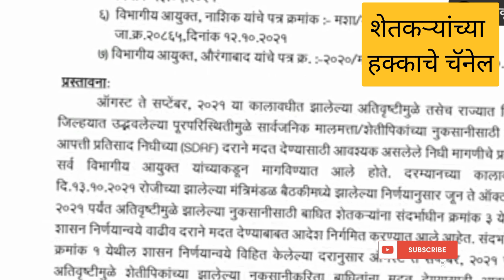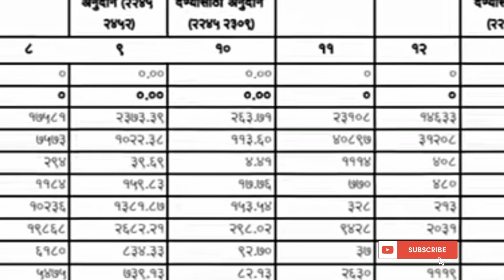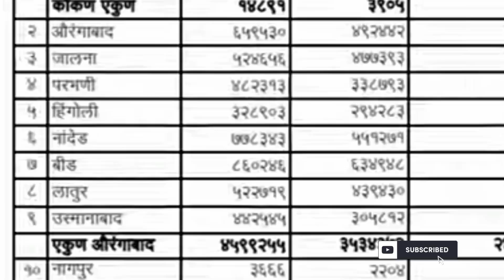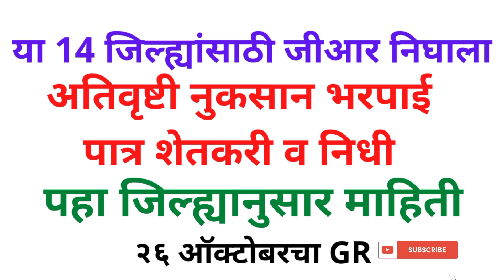१४ जिल्ह्याची नुकसान भरपाई २८६०० कोटी | विवरण पहा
१४ जिल्ह्याची नुकसान भरपाई २८६०० कोटी | विवरण पहा
पीकविमा नुकसान भरपाई पूर्वसूचना फॉर्म कसा भरावा • माहिती अशी भरावी • crop insurance application
पीक विम्याचा पॉलिसी क्रमांक कसा मिळवावा

 पीक नुकसान भरपाई फॉर्म • crop insurance application
क्रॉप इन्शुरन्स
PIk nuksan भरपाई
पीक लुक्सान भरपाई
पीक नुकसान भरपाई अर्ज 2021
पीक नुकसान अनुदान 2021
पीक अनुदान